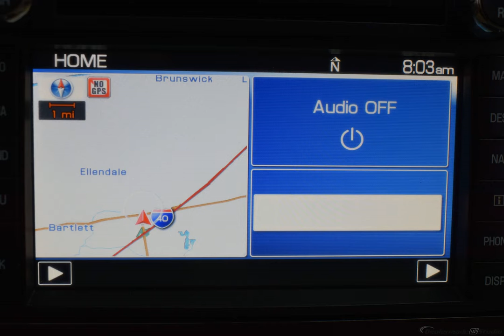2013 Oxford White Ford Expedition 4D Sport Utility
Used 2013 Oxford White Ford Expedition 4D Sport Utility Limited Camel
CLEAN AUTOCHECK, 3rd ROW SEATS, HEATED SEATS, NAVIGATION/NAV/GPS, SUNROOF/MOONROOF, LEATHER, USB/HANDSFREE/BLUETOOTH, BACKUP CAMERA, LOCAL TRADE, MULTI-ZONE CLIMATE CONTRAOL, Expedition Limited, 4D Sport Utility, 5.4L V8 SOHC 24V FFV, 4WD, Navigation System.
Awards:
  * 2013 KBB.com Brand Image Awards
Reviews:
  * Should you and your family (or you and your business) require room for eight and 9,000 pounds of towing capability, Fords 2013 Expedition responds to that need. The now-venerable Expedition offers an ambitious spec (overhead cam powertrain, all-independent suspension) to complement an aggressive menu of options and individualization. Source: KBB.com
  * Roomy third-row seat; easy-to-fold rear seats increase interior flexibility; more towing ability than similarly spacious crossovers. Source: Edmunds
Options And Features: